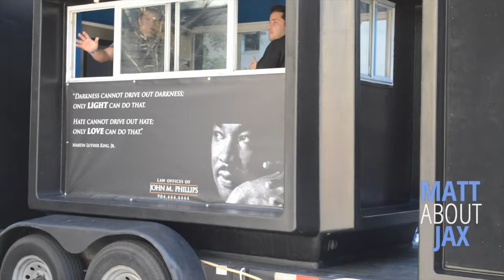Watch MATT ABOUT JAX: Sights and Sounds of the 2015 MLK Parade